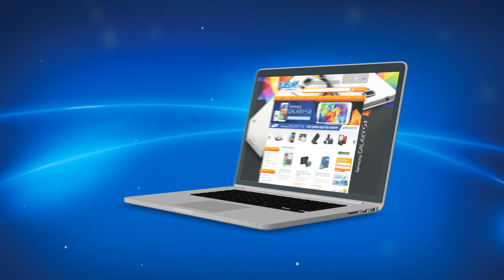KaBuM! O maior e-comerce de informática do Brasil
Eleita a Melhor Loja de Eletrônicos do Brasil em 2012
Informações gerais
Fundado em 2003, o KaBuM! hoje é um dos lideres no comércio eletrônico Brasileiro. Mais de 1 milhão de clientes atendidos em 4.900 munícipios diferentes do Brasil.
Descrição
Explosão de preços baixos